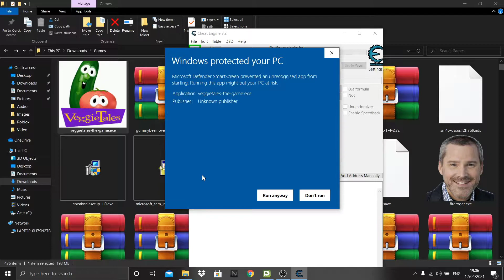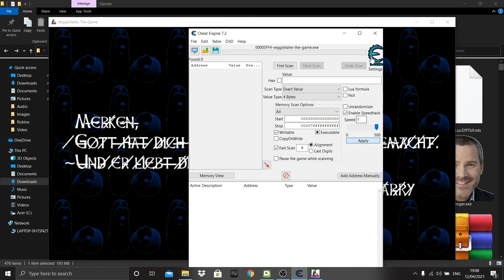Veggietales.EXE Cheat% Speedrun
Satanic Salad